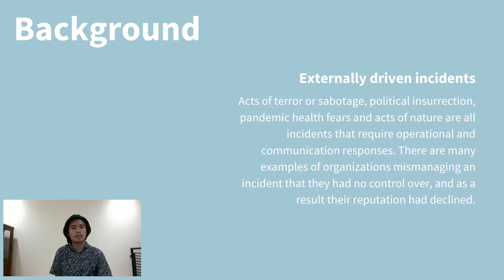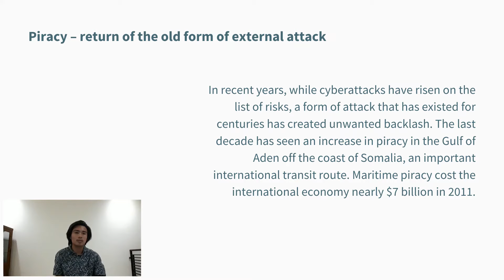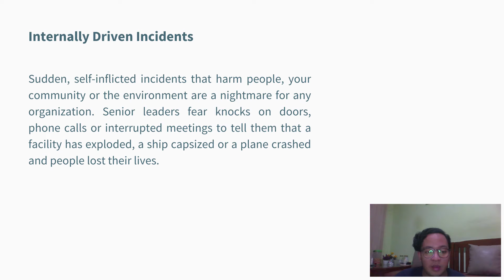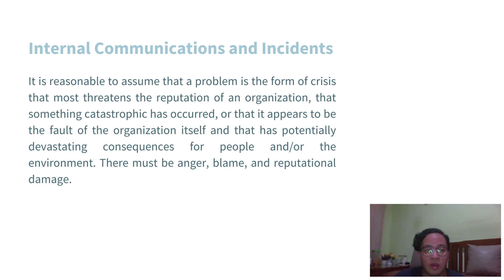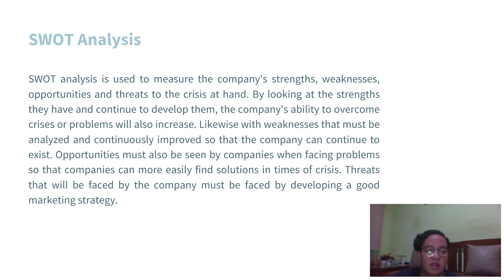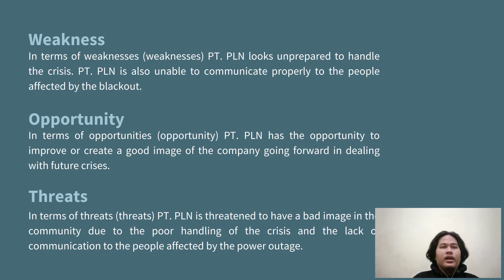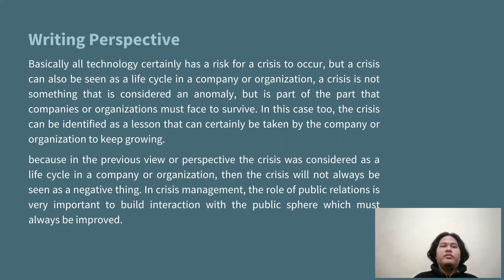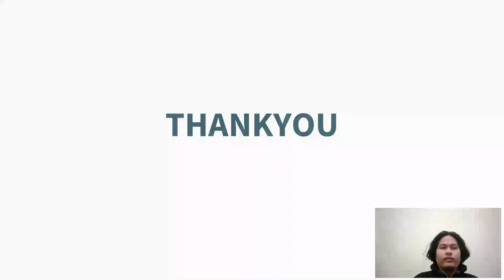KELOMPOK 2 (Pertemuan 5) - Kelas B - Presentasi Paper Kasus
Marthin Otniel (23)
Muhammad Hanifan Fadhlan (26)
Muhammad Kurnia Agung (28)